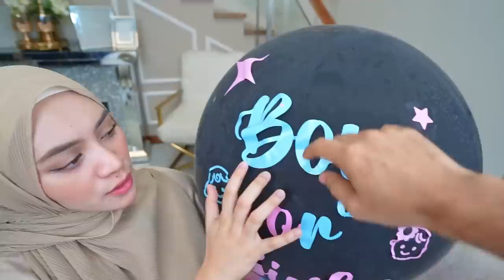GENDER REVEAL GIRL OR BOY? ACAP KENA PRANK!